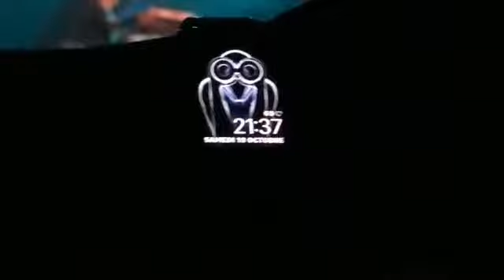Oxygène - Hommage à Jean Michel Jarre St-Jean 19 oct 2019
Pièces:
Ethnicolor
Equinoxe 4
Oxygène 17
Souvenir de Chine
Equinoxe 7
Oxygène 4
Chants Magnétiques 1
Chronologie 2
Rendez-vous 4